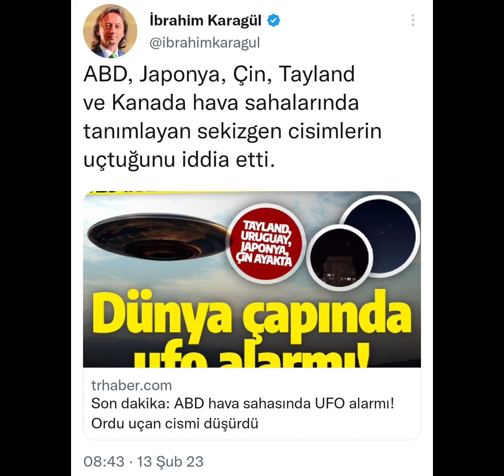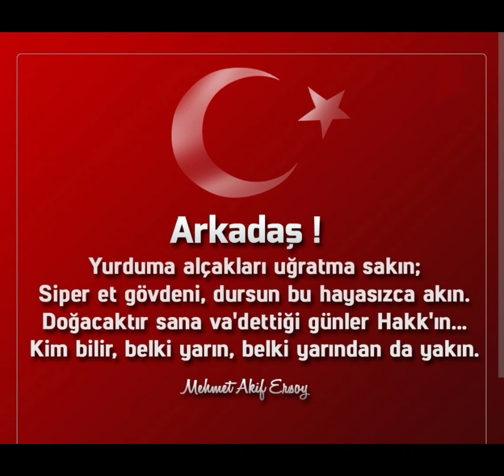ABD - UFO - SEKİZGEN - 2023